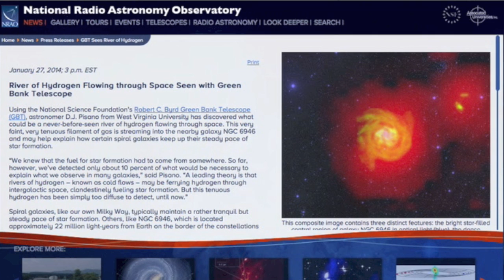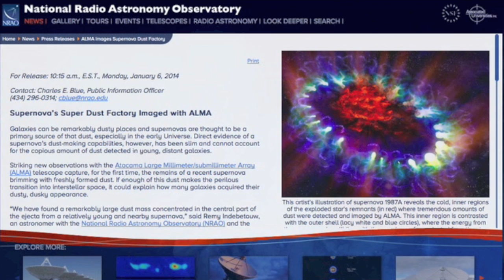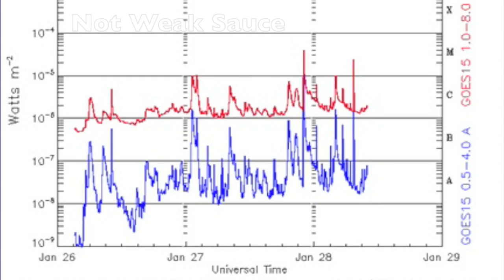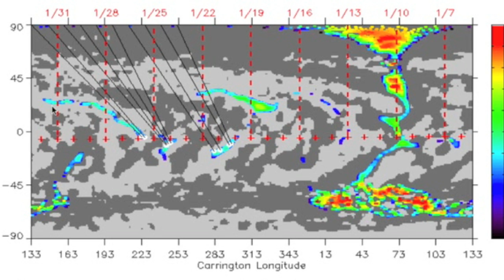S0 News January 28, 2014: GPM, Nova Dust, MAJOR Sunspots